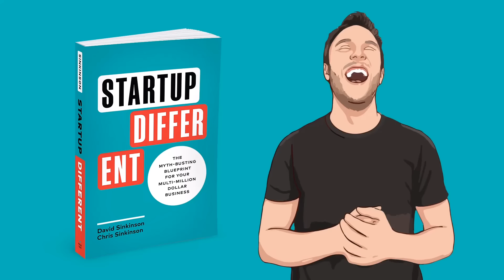Interview with Brooke Finlay of Navio (Season 4, Episode 3)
Brooke Finlay is an innovator, change maker and purpose- driven entrepreneur. She's a Canadian immigration expert and founder of Navio.

At Navio, they unlocking infinite possibilities of human potential to co-create a better world by making immigration legal services more affordable, transparent, and trustworthy.

Amazon Music:

TIMESTAMPS

00:00 Intro
03:23 Navio's Innovative Approach to Immigration
10:39 The Timing and Growth of Canada's Immigration Market
12:17 Scaling Impact and Making Immigration More Accessible
14:19 The Role of Technology in Enabling Human Expertise
17:36 The importance of Human Intervention and Nuance in Immigration
22:37 Driving Impact and Financial Success
24:27 Client Acquisition and Marketing Efforts
26:54 Debunking Startup Myths and Embracing Sustainable Growth
30:32 The Relationship Between Financial Success and Impact
32:02 Closing Remarks